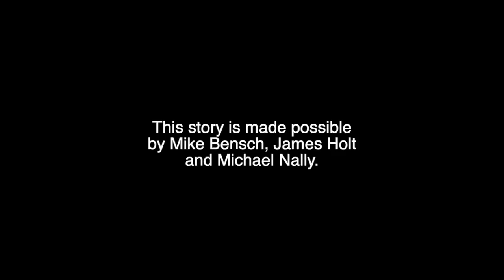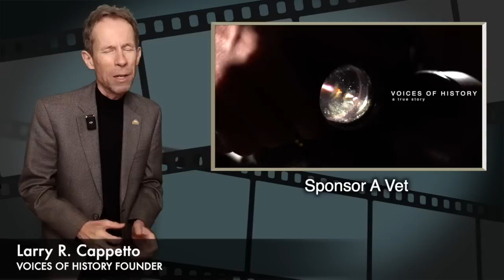VOICES OF HISTORY PRESENTS - Arthur Diabo, U.S.M.C., Vietnam, North American Indian.